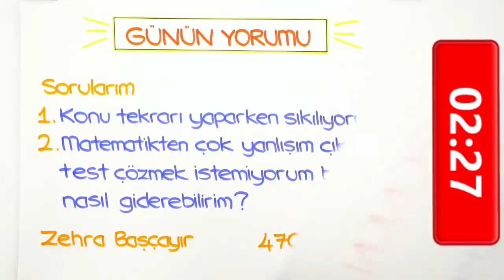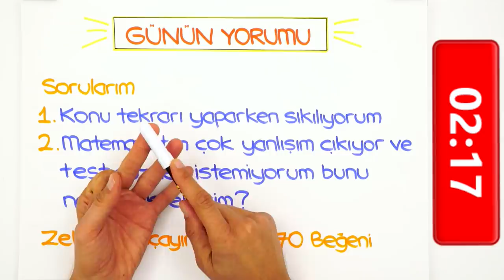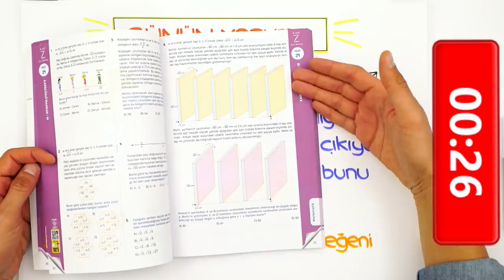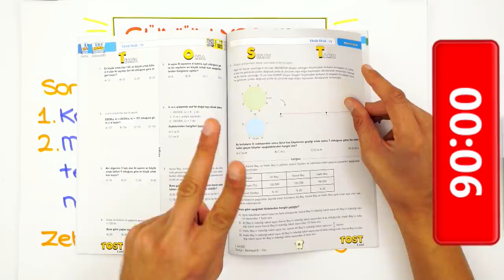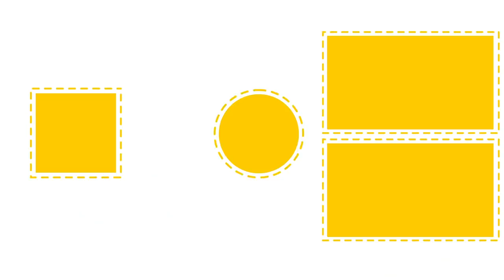LGS'ye Son 206 Gün! Konu Tekrarı Yaparken Sıkılıyorum